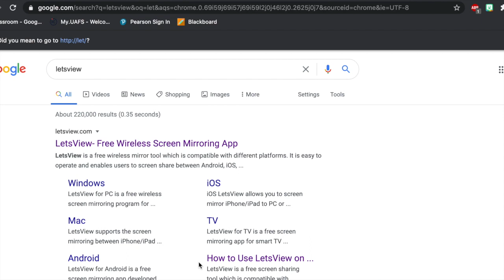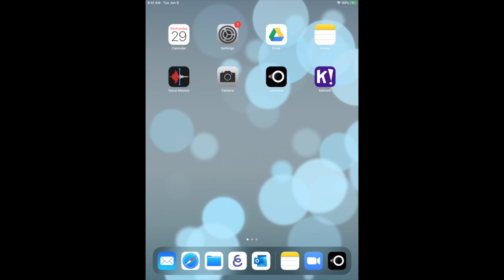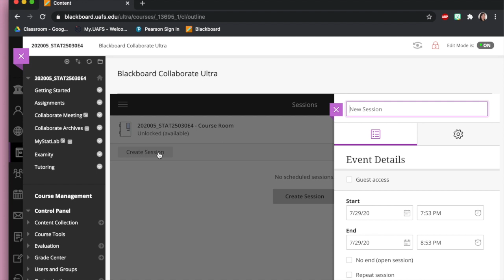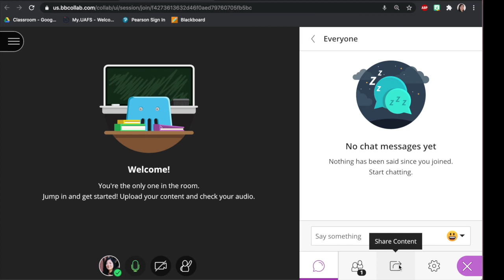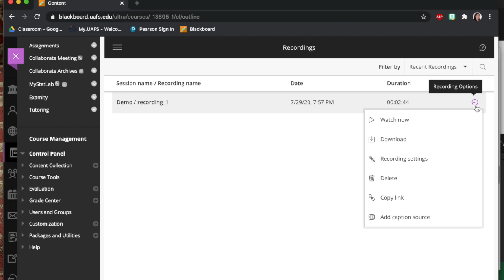How to use an ipad as a whiteboard using LetsView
How to use an ipad as a whiteboard using LetsView App